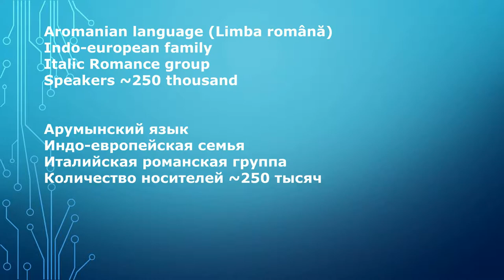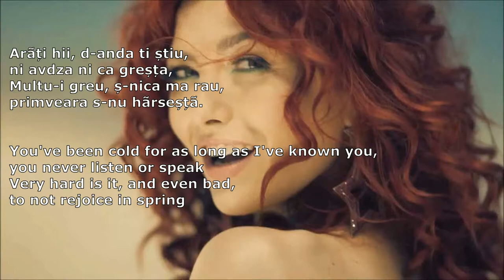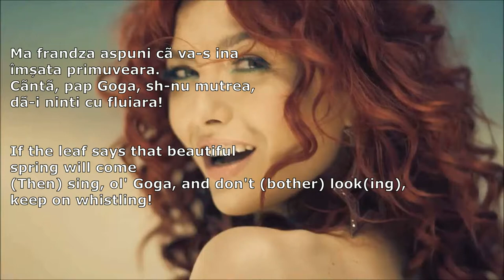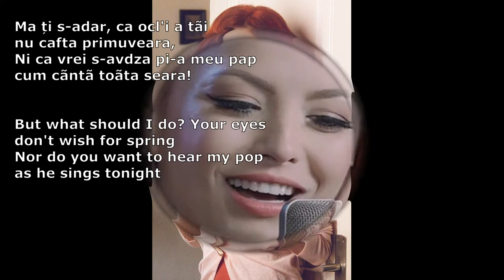Elena Gheorghe - Primuveara/Spring